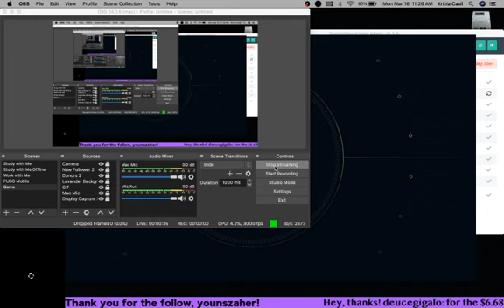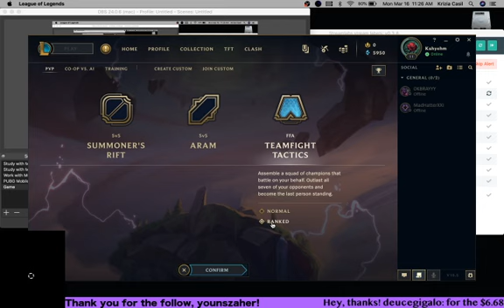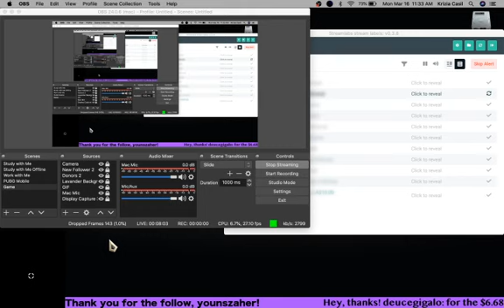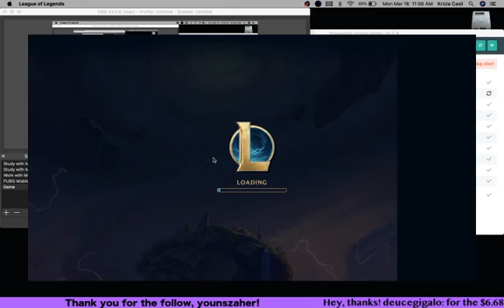League of Legends Gameplay